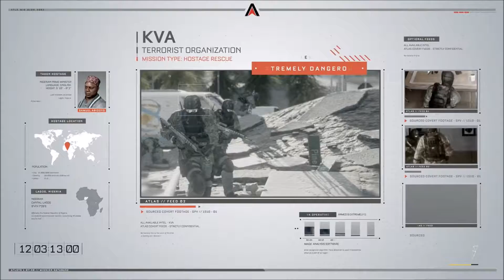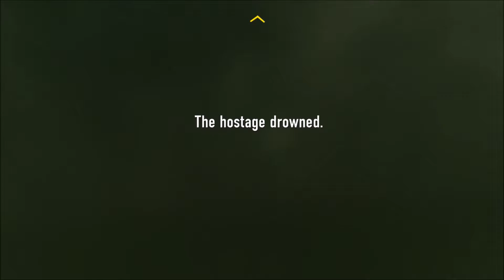"Advanced Frogger" Call of Duty Advanced Warfare Campaign #3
We have to save a guy from the bad guys and ride atop cars